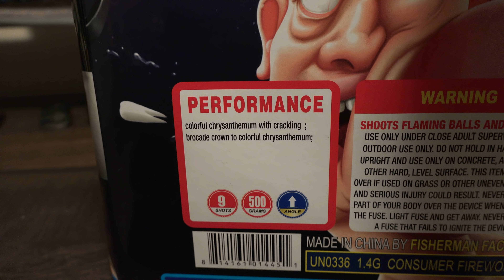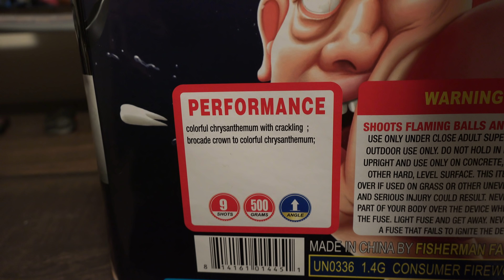B*#%$ SLAP - FISHERMAN FIREWORKS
What is going on fellow pyros!!! Almost December and this cold weather is SLAPPING us out here!!!

Coming at you from Fisherman Fireworks.. Got this from BADABOOM FIREWORKS!!!